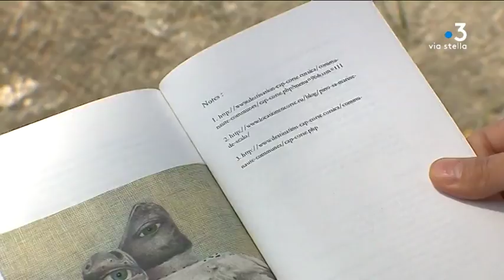Livre – Cherche "Chambre avec vue" dans le village de Pino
Galeriste, professeur d'espagnol, écrivaine, Astrid Chaffringeon est une touche à tout qui partage sa vie entre Bruxelles et Oletta. Dans le Cap Corse, l’auteure a eu un coup de coeur pour le village de Pino et lui a consacré un livre Chambre avec vue.

Intervenants - Astrid Chaffringeon, auteure de "Chambre avec vue"
Equipe - Kael Serreri, Frédéric Roche